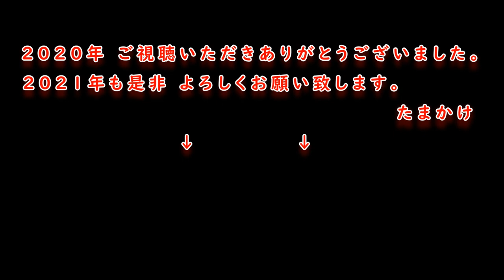鴨そば ヘビー級刺身【年越し蕎麦 飯動画 飯テロ 一人飯 ソロ飯 ピンめし】Mukbang eating show Japan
汁は自家製です。